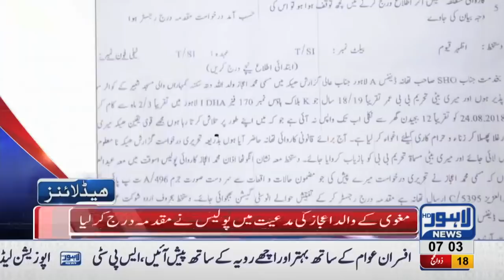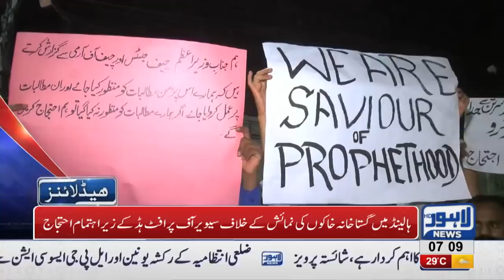07 AM Headlines Lahore News HD 30 August 2018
Watch new for Fight in Green Town, one man died - Various open Manholes in city troubling the citizens - Railway launched operation against illegal constructions in Harbanspura - Protest against Blasphemous sketches - Increasing robberies in city fails the Police and Dolphin forces - Khawar Manika and DPO Pakpattan's case - Indian Indus Water Commission's delegations reaches Lahore for dialogue on water disputes - Prime Minister's 100 days plan into execution - PCB chairman to be elected on 4th September.